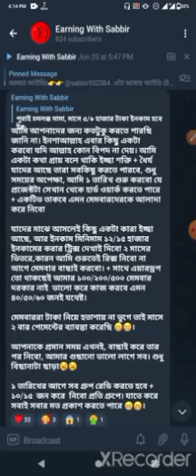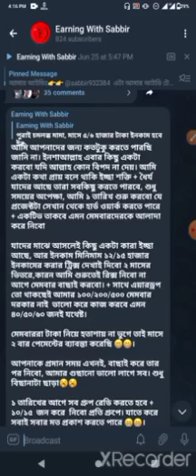আমাদের নতুন প্রজেক্ট শুরু হবে ইনশাল্লাহ। মাসে ৫/৬ হাজার মিনিমাম ইনকাম ১৫ দিন পর পর পেমেন্ট🤑🤑